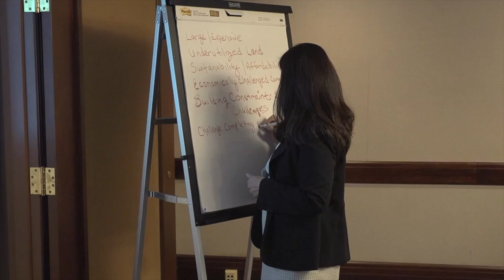Partners in Building - United Church of Christ Church Building & Loan Fund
Is your congregation thinking about buying or renovating church property? Partners in Building can help you succeed.

Partners in Building is a service of CB&LF, which empowers congregations as they reinvent the concept of “church” through the innovative use of buildings and land.

Partners in Building connects pastors and other church leaders with information on how to finance and manage church-owned property through annual training events. Pastors and leaders from the United Church of Christ and other Christian churches are welcome to attend these sessions.

Attendees will connect with CB&LF staff and loan partners, capital fundraising executives, building professionals and other experts in land use, design, construction and stewardship.

Partners in Building 2018 will be held on September 20-22, 2018 in San Antonio, Texas.